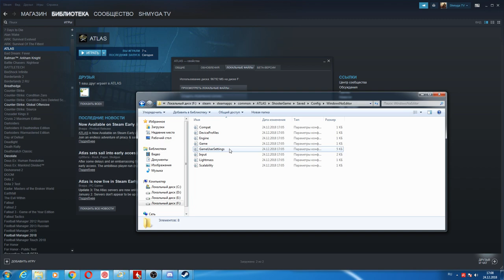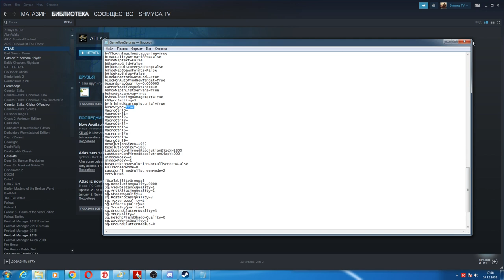►Atlas ►Как уставновить русский язык и повысить FPS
Всем привет! В этом видео покажу как установить русский язык в игре Atlas и как повысить ФПС(fps) в ней же)))

ГП: GeForce GTX 1060 6GB
ЦП: Intel(R) Core(TM) i5-7500 CPU @ 3.40GHz
Память: 8 GB RAM

ПРАВИЛА ДЛЯ ЗРИТЕЛЕЙ:
 Без негатива
 Не размещать ссылки
 Не КАПСИТЬ
 Не спойлерить
 Не материться
 Не рекламировать

Atlas — пиратское приключение на манер Sea of Thieves. В игре Studio Wildcard есть сражения на кораблях посреди бушующего шторма, абордаж и битвы на саблях, осады прибрежных укреплений, поиск сокровищ с помощью примерного изображения на карте, скелеты, которые охраняют заветные сундуки, а также мучительно долгие перезарядки «огнестрела».